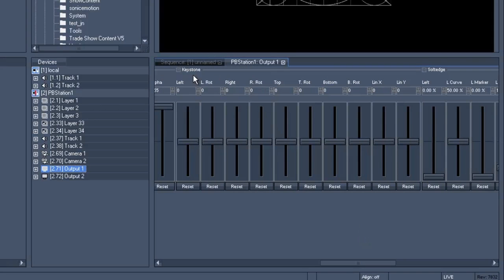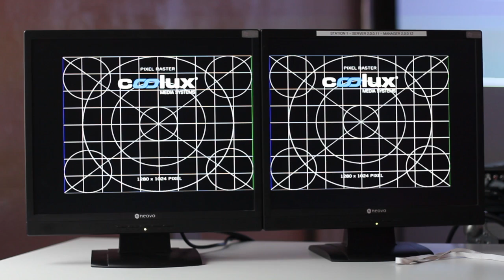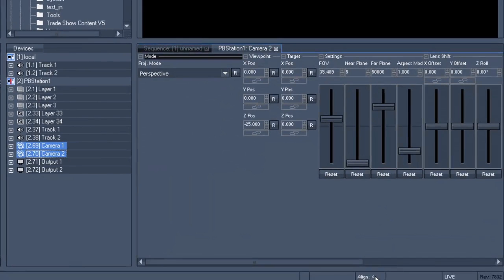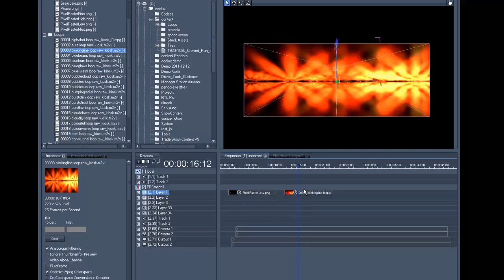Basic Training Lesson 20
A video lesson perfect for those AV professionals who attended a coolux Pandoras Box Basic Training class, or those with a coolux OFFLINE Manager.

Once more we have a camera setup with two screens, and this time around we want to work on the outer edges of the screens with a bit of keystoning, in order to basically leave out a bit of an outer edge.

The final step will be that that we'll have a loop playing on top of the keystones area.